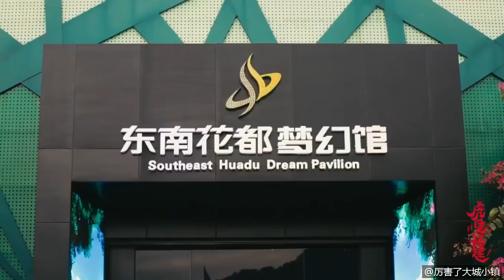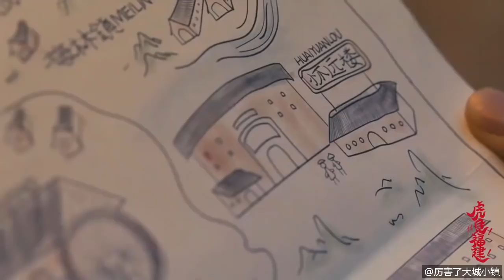Here is Fujian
Picturesque and Beautiful Land.